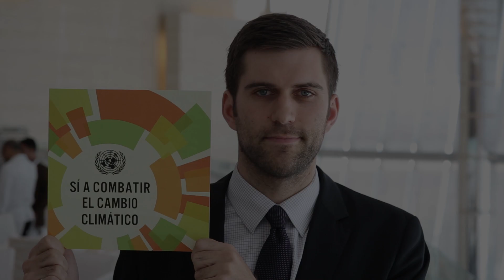Brendan Guy: Why I Care About Climate Change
United Nations - "I care about climate change because it affects every single issue that we care about: health, economy, education, our children;"

Brendan Guy of the Natural Resources Defense Council tells us why he looks forward to the UN Climate Summit that will take place on 23 September 2014 in New York.